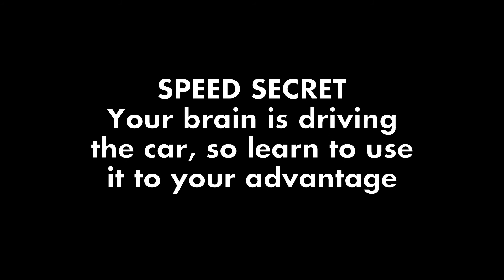Speed Secrets - Mental Game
- Ross Bentley shares his Speed Secrets about the mental game of racing - the Inner Speed Secrets. If you're looking for performance driving, road racing, advanced driving, track day, HPDE, or racing tips, you'll find this useful.